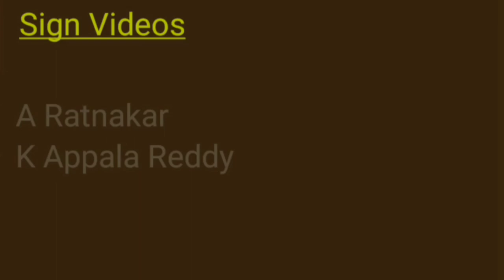Reliance Jio is planning to launch a 5G smartphone, Woman with 9-months baby bump runs 1.6 kms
New Delhi: Reliance Jio is planning to launch a 5G smartphone for less than Rs 5,000 and gradually reduce the price to Rs 2,500-3,000 a unit when it scales up the operation, according to a company official. The company will target 20-30 crore mobile phone users who use 2G connection at present.

"Jio wants to bring the device for less than Rs 5,000. When we scale up the sales, it can be priced in the range of Rs 2,500-3,000," a company official said on the condition of anonymity.

An email query sent to Reliance Jio did not elicit any response.

At present, 5G smartphones are available in India in the price range starting from Rs 27,000.

Jio was the first company that launched 4G mobile phones in India free for consumers where they were required to pay a refundable deposit of Rs 1,500 for a Jio Phone.

At 43rd Annual General meeting, Reliance Industries Chairman and managing director Mukesh Ambani had asserted to make India "2G-mukt" (free of 2G connections) and emphasised on the need to accelerate migration of 350 million Indians (currently using 2G feature phone) to an affordable smartphone, at a time when India stands at the doorsteps of the 5G era.

Ambani had also announced Rs 33,737 crore investment by Google for a 7.7 per cent stake in Jio Platforms, and said Jio will partner with the US tech giant to build an Android-based smartphone operating system.

The company is also working on its own 5G network equipment and has asked the Department of Telecom to allocate it spectrum for testing before exporting these products. The government is yet to heed to the request of Reliance Jio.

At present, India does not have 5G services and the government has not even allocated spectrum to telecom operators for running field trials aimed at promoting domestic ecosystem for the next generation technology.

A 9-month pregnant woman has wowed athletes and fitness enthusiasts around the world by running 1.6 kilometers in just under 6 minutes while her husband cheered her on.

Makenna Myler, a 28-year-old athlete, completed her running goal with her unborn baby, which is due on October 19.

He feat is nothing less than incredible because a normal person with a fairly healthy running habit would usually be able to complete 1.6 kms (1 mile) in around 9-10 minutes on average. But Myler completed it in almost half the time.